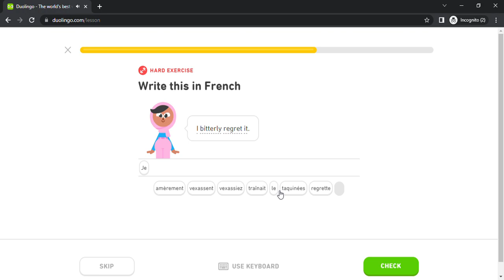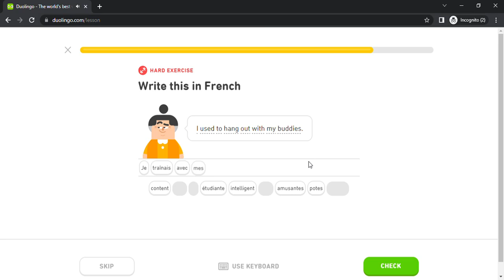Duolingo #4456 French - English (Part 13 - Passive Voice 3 and Navigate Travel Issues)